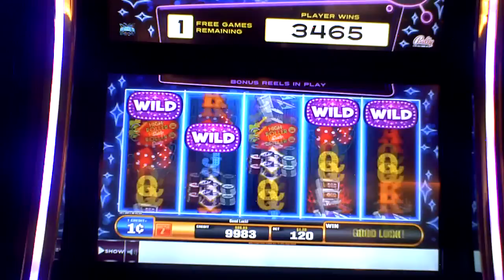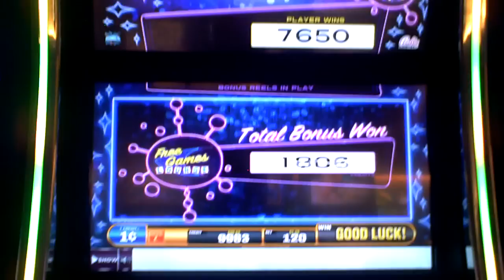Big Vegas slot machine bonus win at Valley Forge Resort and Casino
This is a Big Vegas slot machine bonus win at Valley Forge Resort and Casino.